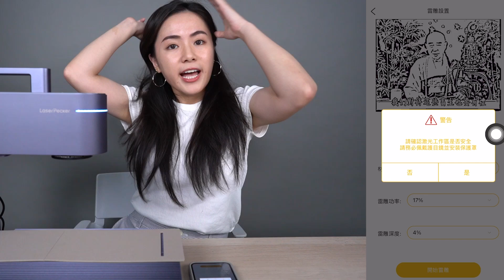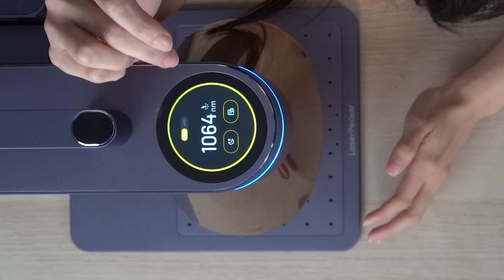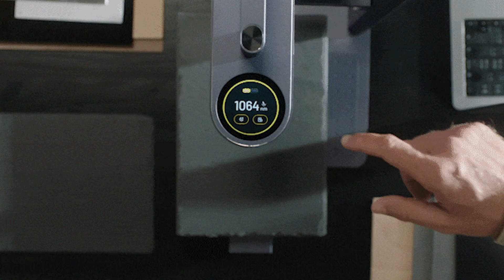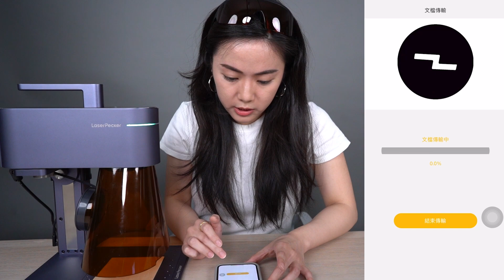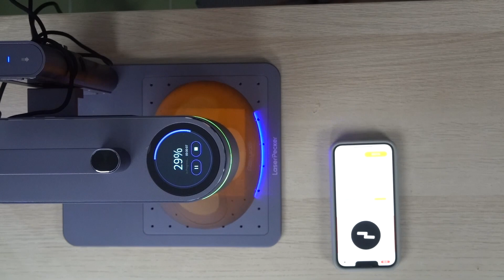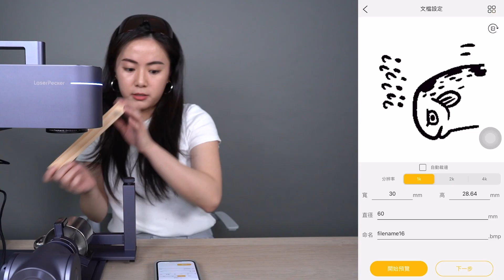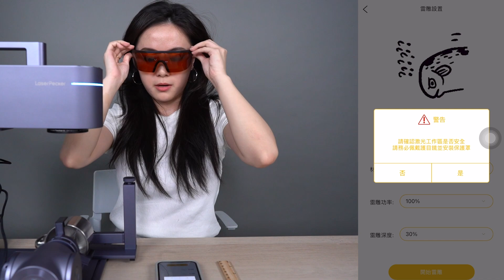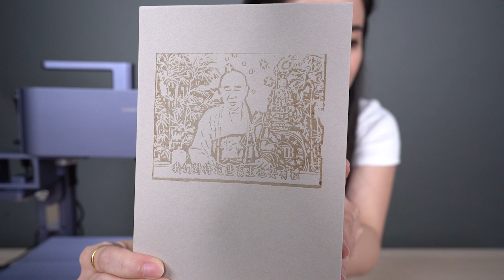雕一個法喜充滿～沒有材質擋得住這台雷雕機～（嘗試木板鋼杯＆紙板） ★ 嘖嘖開箱【LaserPecker 4 蜂鳥雷雕機4代】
XXXXX (7/31 更新) 已經抽出中獎者，恭喜 @chiyuhuang7934 獲得『LaserPecker 4 基礎版』一組！XXXXX

★ 獎品內容：『 LaserPecker 4 基礎版 』乙組。